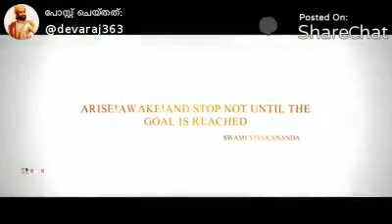ABVP PANTHALAM 2K18